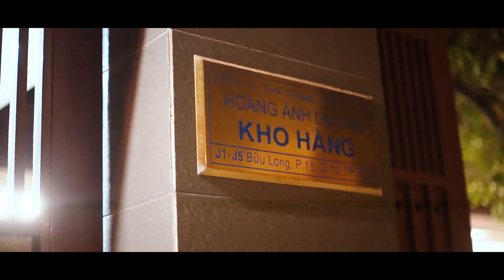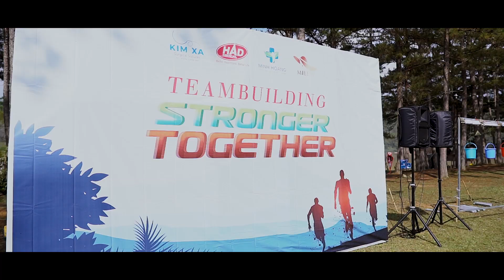TEAM BUILDING ĐÀ LẠT - HOÀNG ÁNH DƯƠNG GROUP - VIETMARK - AMEDIO MEDIA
Là đơn vị cung cấp các dịch vụ quay phim tự giới thiệu doanh nghiệp, quay video clip viral, quay video quảng cáo - TVC, quay phóng sự - tư liệu... chuyên nghiệp với đầy đủ các thiết bị quay phim hiện đại, đội ngũ kỹ thuật viên nhiều năm kinh nghiệm. Là một nhà làm phim mang tầm vóc nổi bật hơn hết. Tại đây chúng tôi hiểu được những mong muốn và nhu cầu của quý khách hàng trong từng thước phim chất lượng mang theo những ý tưởng, cung bậc cảm xúc đều được chúng tôi làm mới từ những chuyên viên trẻ, nhiệt huyết và lao động nghiêm túc trong nghề. Các Effect, dịch vụ hậu kỳ đầy sáng tạo trong từng khoảnh khắc chắc chắn những sản phẩm đến tay doanh nghiệp phải làm hài lòng được doanh nghiệp!

::: Filmed by Production.
::: Đ/c: 2/18 Võ Thị Sáu - TP. Quảng Ngãi
::: Hotline - Booking: 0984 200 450